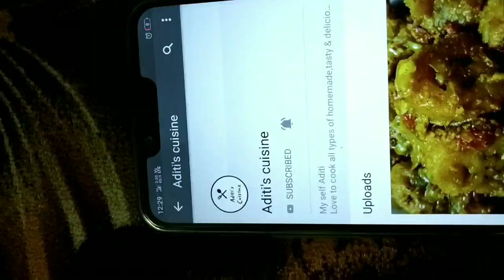Palak paneer recipe in simple and easy way।। बहुत ही आसान तरीके से बनाएं पालक पनीर।।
Ingredients list:
Spinach (पालक)
Paneer(पनीर)
Onion(प्याज)
Tomato (टमाटर)
Green chillies (हरी मिर्च)
Garlic cloves (लहसुन)
Ginger(अदरक)
Green cardamom (हरी इलायची)
Cinnamon (दालचीनी)
Mustard oil(सरसों का तेल)
Garam masala powder ( गरम मसाला पाउडर)
Cumin powder ( जीरा पाउडर)
Salt-as per taste( स्वाद अनुसार)
Water- plz see in the video (वीडियो में देखें)